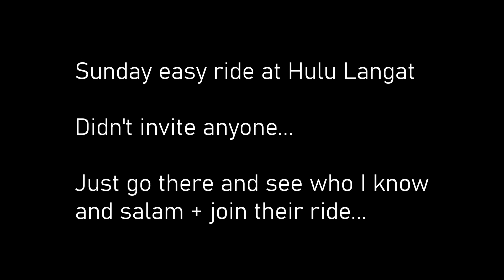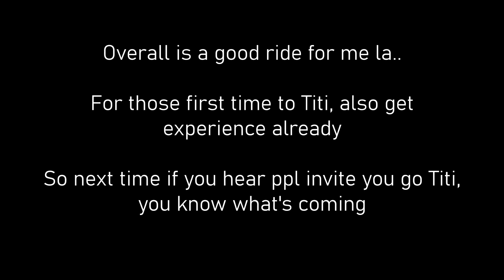Weekend Free and Easy ride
Lately I like solo and improvise. Just see who I meet or maybe lone wolf.

Start at Hulu Langat bt18 to Perez? or to Kongkol? maybe to Water Dam... I don't know...